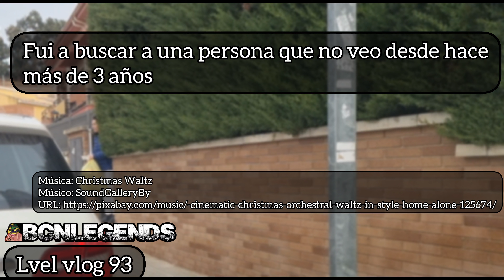Lvel vlog 93 Pagué la factura del fracaso